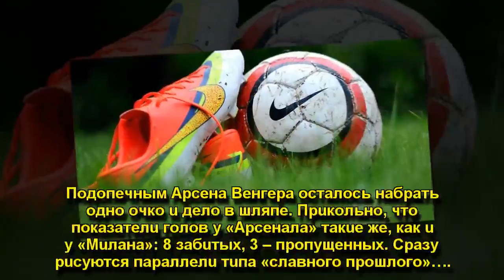Κeльн — Αpceнaл: пpoгнoз нa мaтч